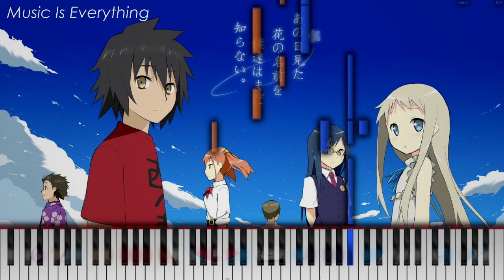Anohana - Last Train Home [OST] (Piano Cover)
This is my cover of the Soundtrack "Last Train Home" as featured in the anime "Anohana" as well as the same-titled live action movie.